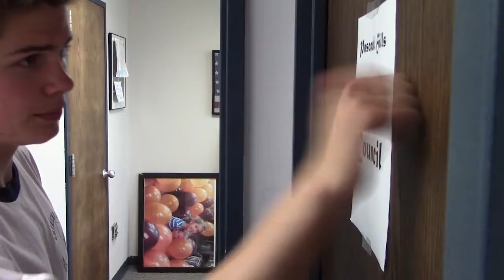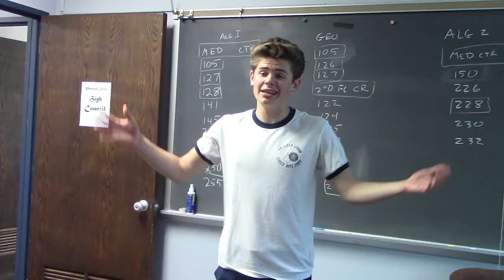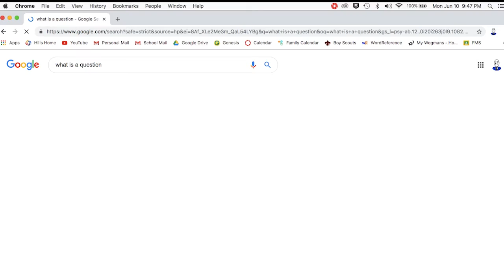Finale | THINK FAST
Join me as I sprint around the halls of Pascack Hills Highschool to try and find an apprentice. I can't do this job forever!

Check out @PH Trailblazer for more!